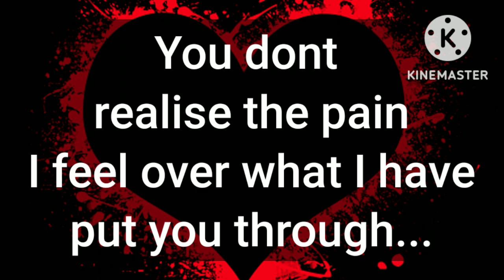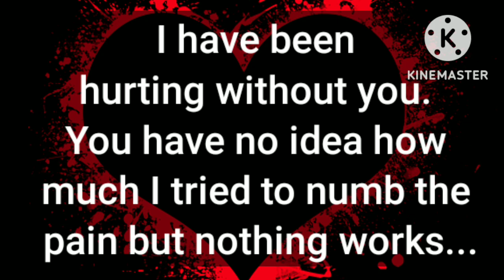💞DM to DF-I made you think like I didn't care when the truth is something else🕵️. I MISS YOU 🥺